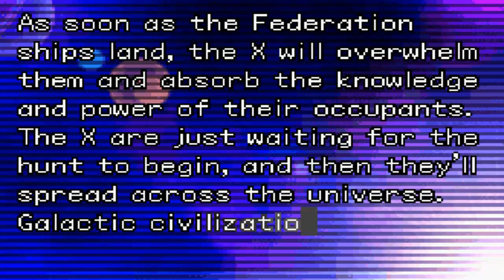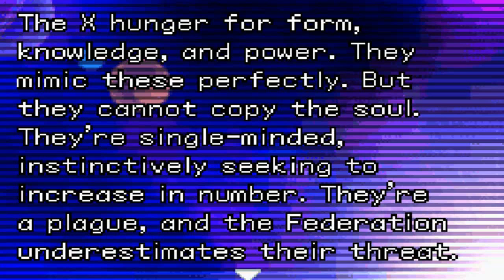Let's Play Metroid Fusion(GBA) - "Finale"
This is it! We see the end of the game! ;)